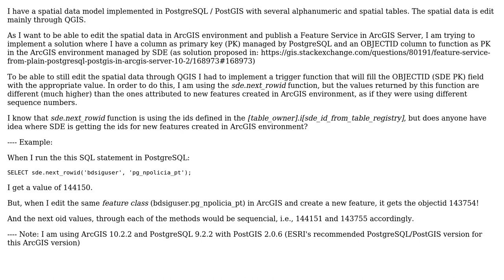GIS: Error in sde.next_rowid values through PostgreSQL Geodatabase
With thanks & praise to God, and with thanks to the many people who have made this project possible! You are responsible for your own actions.